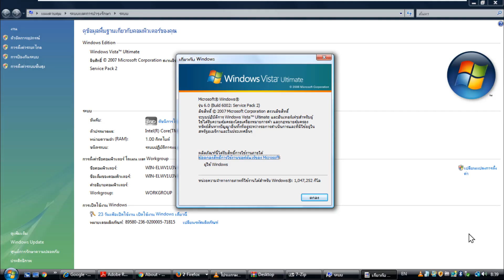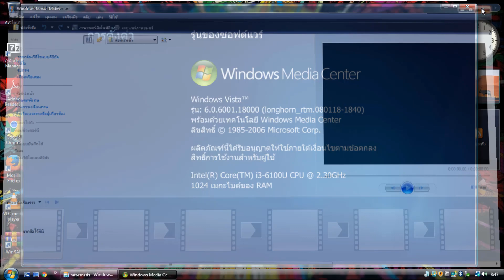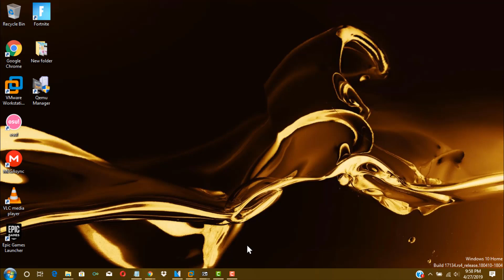Windows Vista Ultimate with Service Pack 2 (Thai) in VMWare Workstation Pro!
This is Windows Vista Ultimate with Service Pack 2 (Thai) in VMWare Workstation Pro!

No Serial!

Chief Puddle, Madoka Kaname, Fluttershy, Rainbow Dash, Pinkie Pie, Cassandra Goth, Naru Ayase, So Min, Chae Kyoung, Button Mash, Foxy The Pirate Fox, Ika Musume, Rita, Mina, Bello, Ongo, Goomo, Sumire Hikami, Reina Miyama, Ichigo Hoshimiya, Reimu Hakurei, Fuwari Midorikaze, Flandre Scarlet, Aroma Kurosu, Piyoko, Dejiko, Meek, Rinna, Serval, Kaban, Atsuko Kagari, Lotte Jansson, and Sucy Manbavaran!